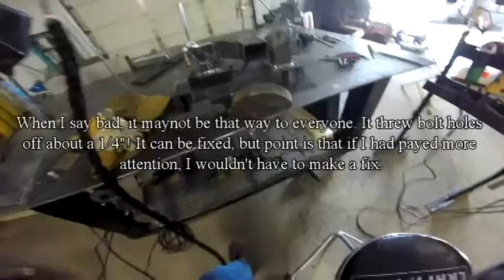Bozo Move on Air Intake Build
Building air intake for Cummins 12 valve, and bozo move that I made while welding it out.